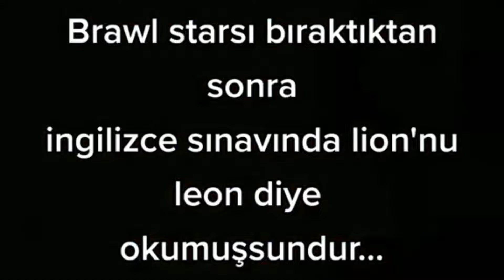BOBBY1545’in GİZEMLİ İKİZİ! - Minecraft Gizemli Hikayesi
Tekrardan Selamlar dostlarım, bu videoda sizlere 1545 ailesinde bulunan Mike1545 efsanesini sizlere anlattım.. bu efsane hakkında teorileriniz nedir? yorumlara uçun dostlar, iyi seyirler dilerim

Turkish minecraft legend
Türk efsane minecraft
Minecraft codeman
Codeman server ip
Minecraft 1545
Minecraft bobby1545
Minecraft 1545 sunucu ip
Bobby1545 creepypasta
minecraft Giant alex
Minecraft sunucu ip
Minecraft deadmau5
Minecraft legends
Minecraft efsaneleri